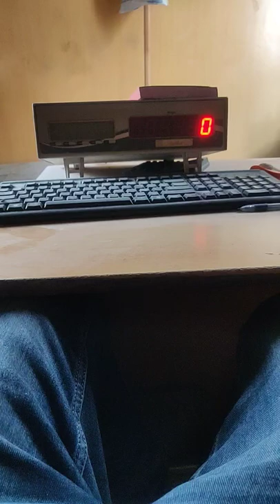see this weight machine for heavy weight 💪